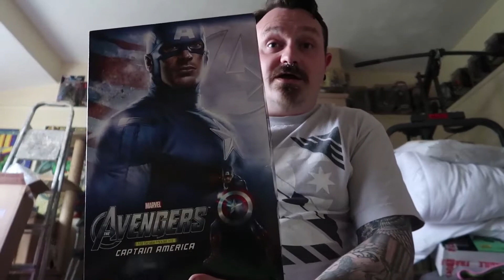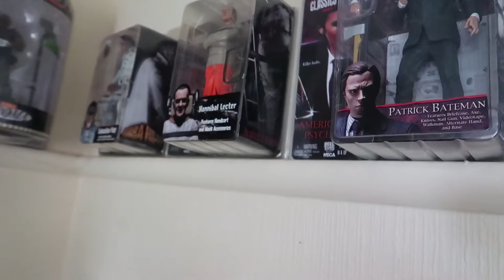LAZY SUNDAY!! | BANISHED TO THE MAN CAVE!!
A lazy day after the past few days activities. Ant gets banished to the Man Cave. Plus wait till after we say goodbye.